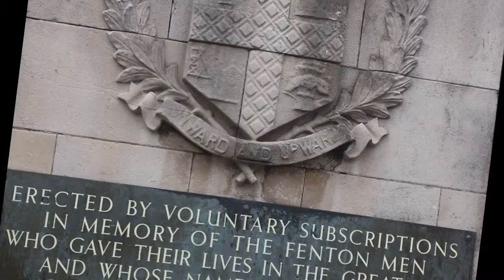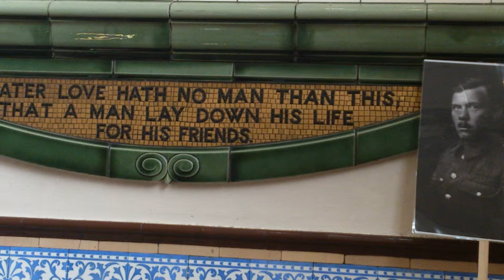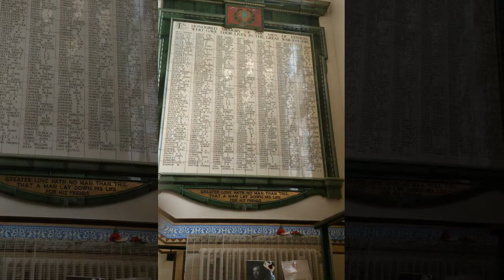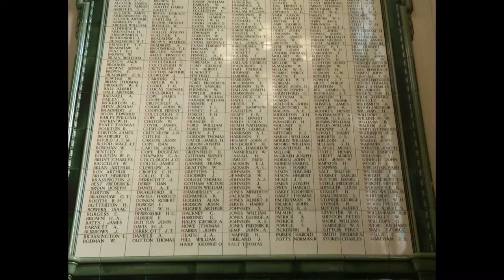Fenton Town Hall and Great War Memorial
A short film covering Remembrance weekend, A weekend that the community came together to show their respect to 'their Fallen Heroes. The Government holds the key to show 'its' respect for the Gallant men and give the building back to the people that 'Really Care'. The campaign for Fenton Town Hall continues.